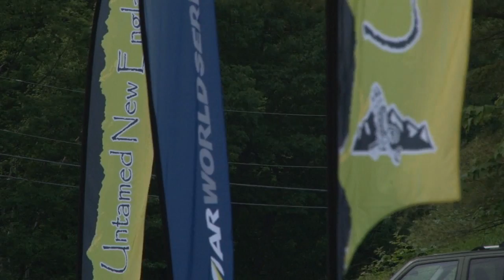Untamed New England 2012: Pre Race.